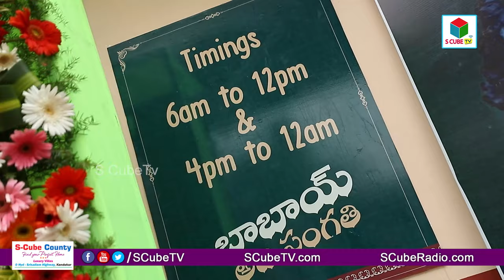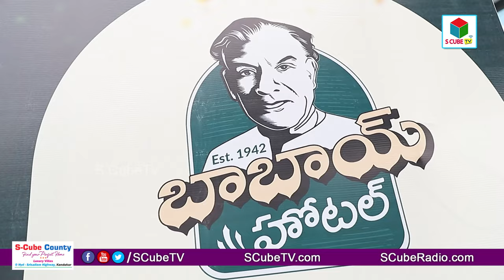Babai Hotel Launch by Tollywood’s favourite hero Kiran Abbavaram | S Cube TV